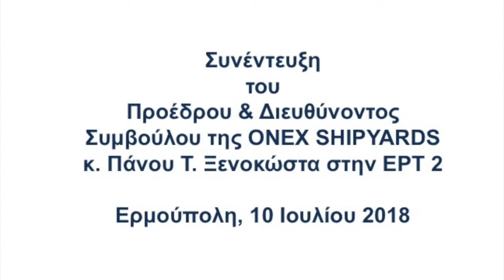Panos T. Xenokostas on ERT2 Greek State TV Channel (9/7/2018)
- "Investing in a shipyard means investing in society and society with sports go together." Watch Mr. Panos T. Xenokostas’ interview to the Greek Public Television Channel ERT2 on 09/07/2018, last day of the LG AEGEAN BALL FESTIVAL 2018, in Syros, Greece